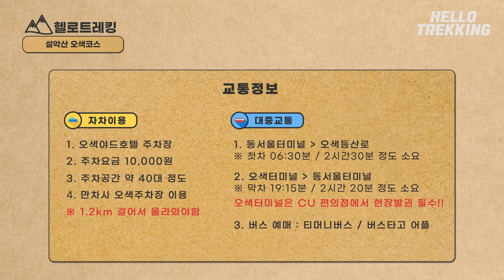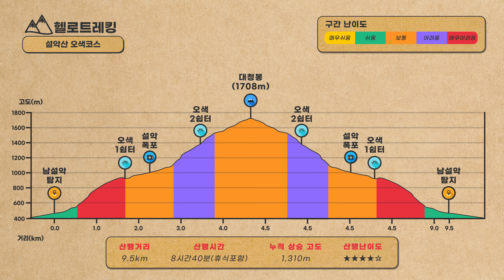설악산 오색코스 6분 정리(교통/코스/휴식장소/기타팁)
7개월 지오와 함께 설악산 대청봉을 올랐습니다.
걱정도 많이 됐지만 따뜻한 날씨로 지오는 산행중 80%는 잠을 잤습니다 ㅎㅎ
그래도 대청봉에서는 잠에서 깨더군요 ㅎㅎ
오르면서 많은분들이 응원해줘서 끝까지 웃음 잃지 않고 올라갈 수 있었습니다.
다시 한번 응원해주신 모든 헬프님들 등산객 여러분 감사합니다~